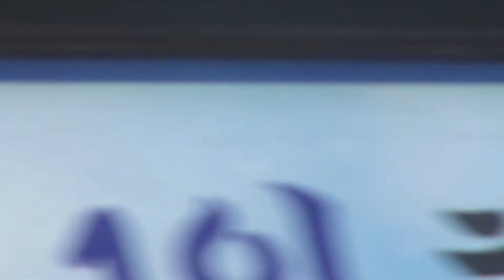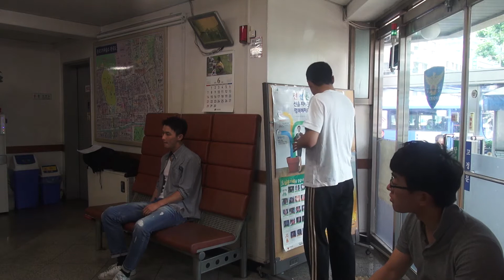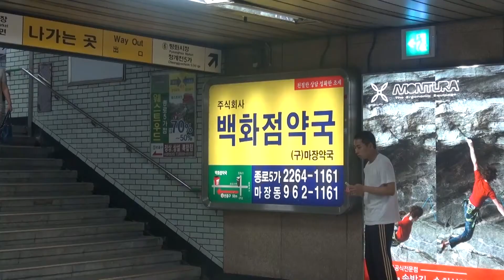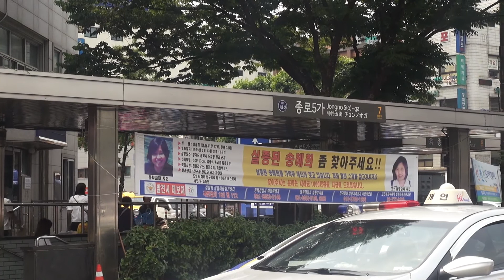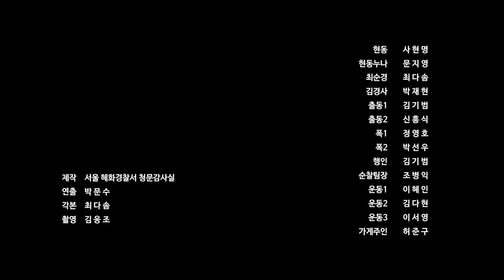현동이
2015 경찰인권영화제 출품작.